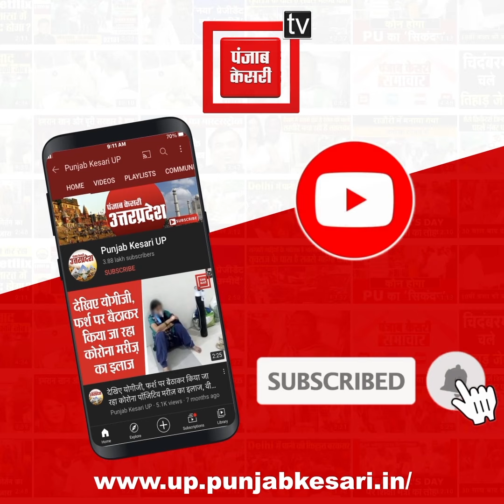आलू टमाटर की सब्जी खाने से बिगड़ी चार की हालत, एक की हालत गंभीर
शामली(Shamli) के मखमूलपुर(makhmulpur) में घर में बनी आलू टमाटर की सब्जी खाने से एक ही परिवार के चार सदस्यों की हालत बिगड़ गई… सभी को सीएचसी में भर्ती कराया गया, जबकि एक की हालत गंभीर होने के कारण मेरठ रेफर किया गया